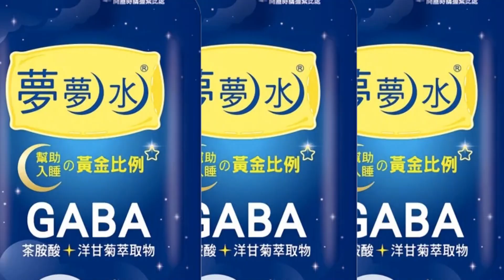【每日必看】聯合國氣候峰會將至 環團襲擊名畫.阻飛機起飛 20221106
聯合國氣候峰會即將在埃及當地時間11/6登場，超過200個國家代表將聚焦討論、減少碳排放，並達成本世紀氣溫增加1.5度C以內目標。不過今年國際能源價格高漲、金融市場動盪，恐怕都將成為各國達成氣候目標阻礙。而峰會的到來，也讓環保團體以激進抗議行動，甚至鎖定名畫破壞，要求政府採取更嚴厲行動，來面對氣候議題。